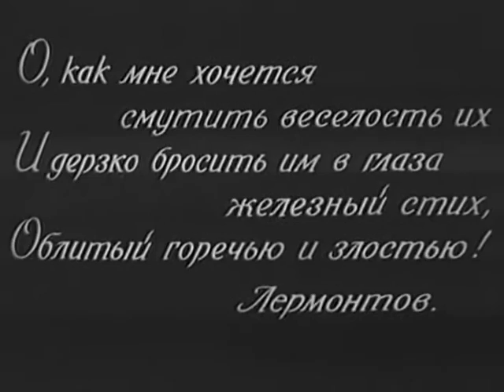Маскарад - фильм Экранизация драмы М.Ю.Лермонтова - Маскарад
Экранизация драмы М.Ю.Лермонтова "Маскарад".
«Надменный баловень судьбы» Евгений Арбенин — страстный игрок, повеса, успевший все попробовать и во многом разочароваться — увидел прекрасную девушку, идеал чистоты и доброты, и женился на ней. Жизнь с Ниной дала ему покой, уединение, а главное — любовь. Но кругом оставались те, кого он унизил, разорил и растоптал. И вот — любовная интрига. Роковое стечение обстоятельств пробуждает в Арбенине жгучее чувство ревности, за несколько дней превращая его в злодея и убийцу. Яд, смертельные муки возлюбленной и… доказательства ее невиновности, безумство и торжество слепого рока…
Фильм был снят к 100 - летию со дня гибели поэта в рекордно короткие сроки - всего за три с половиной месяца. Был закончен 21 июня 1941 года, а на экранах появился в сентябре